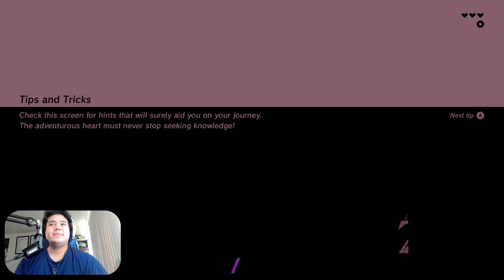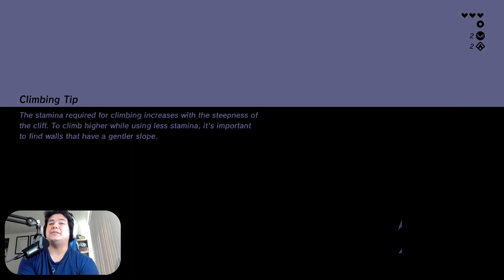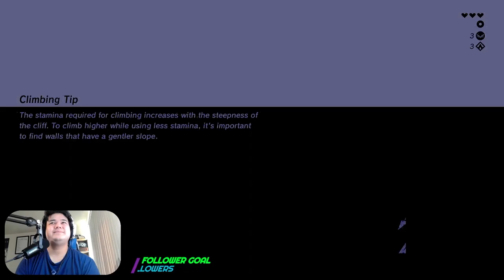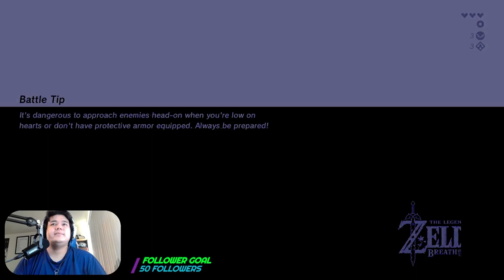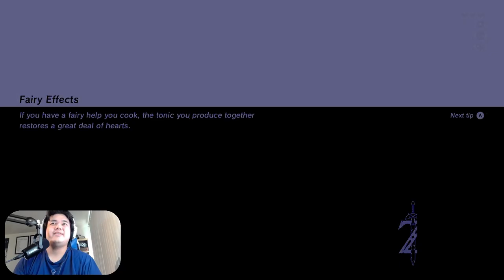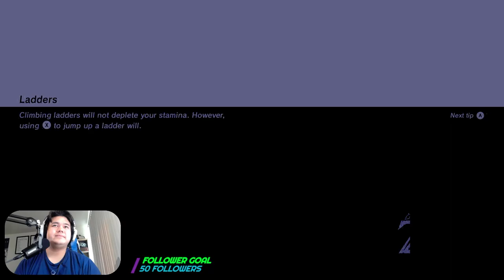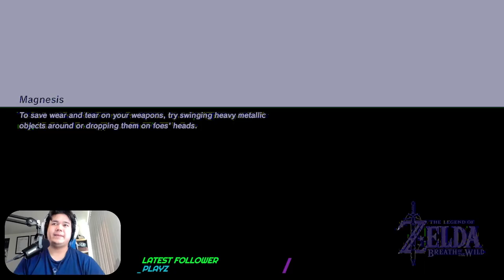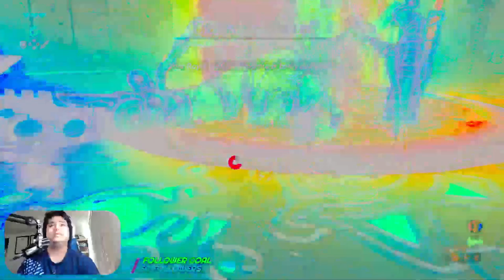I Played Breath of the Wild with lots of Color Correction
I played Breath of the Wild but the game was Color Corrected a little TOO much.